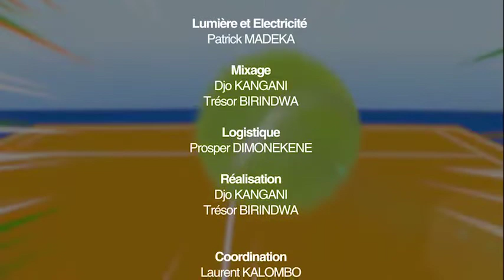AVEC QUI TRAVAILLER ? Le Casse tête de Sébastien DESABRE chez les léopards RDC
Docteur foot est une émission footballistique qui  a pour objectif l'analyse tactique des rencontres de foot en RDC avec palette a l'appui.
présenté par Chadrac NTENTA.